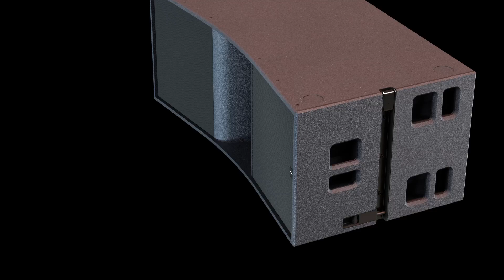MYRA - The powerful touring sound solution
Meeting customer demand for a large-scale, powerful touring sound solution, FBT is proud to introduce the Myra as its new flagship sound reinforcement system.

Combining precision sound quality with practical hardware and the characteristic FBT Italian style,
the Myra system comprises the 214L mid/high line array and the 218S subwoofer.

Both are the result of a strong collaboration with leading tour sound companies and an extensive
R&D program lasted three years. Designed without compromise, the Myra establishes a new
reference for SPL to size ratio, directivity control, coherence and ease of use.